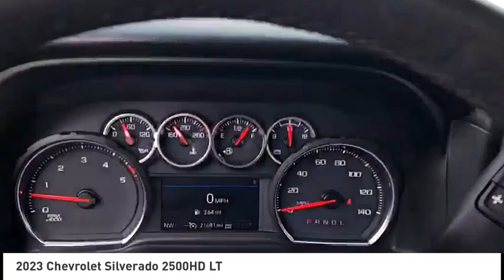2023 Chevrolet Silverado 2500HD Mooresville NC TR89385A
2023 Chevrolet Silverado 2500HD LT